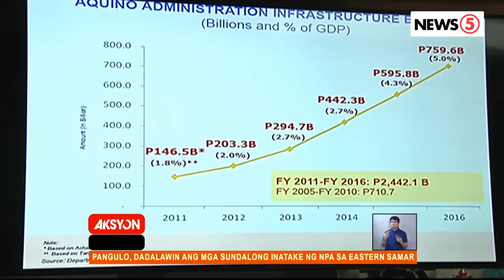Longest bridges sa mundo, planong buuin sa Pilipinas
Giniit ni DPWH Sec. Mark Villar na kailangan ng mahabang pagpaplano para sa malalaking proyekto sa ilalim ng Build, Build, Build program. | via Marianne Enriquez and Maeanne Los Baños